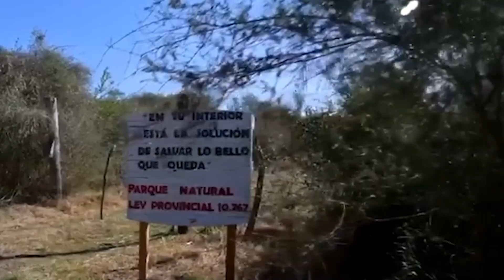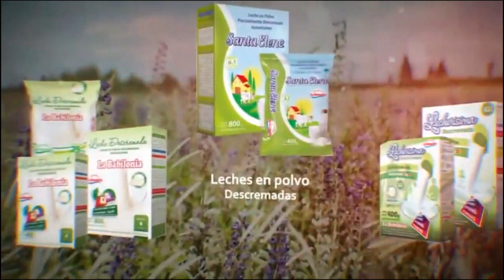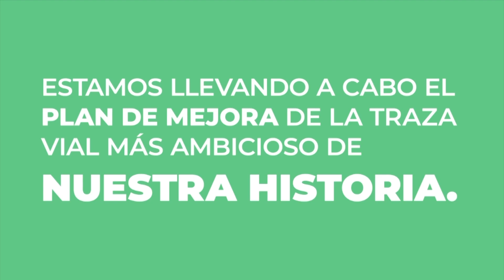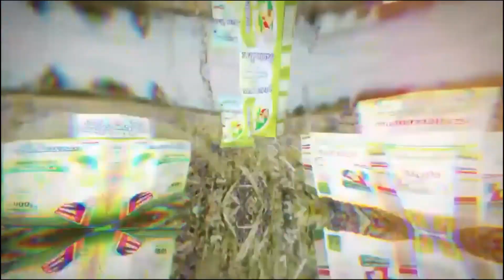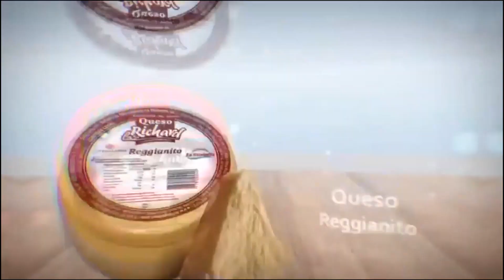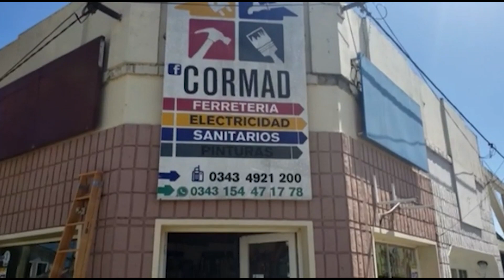Panorama Litoral Bloque 1 290723